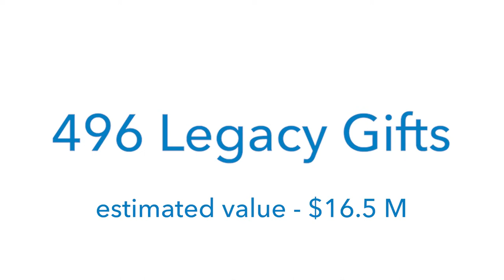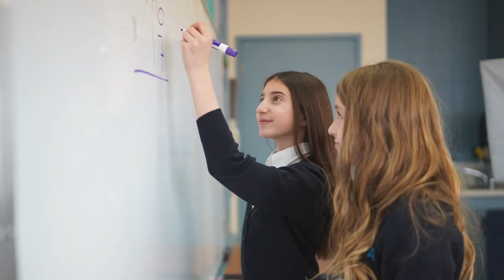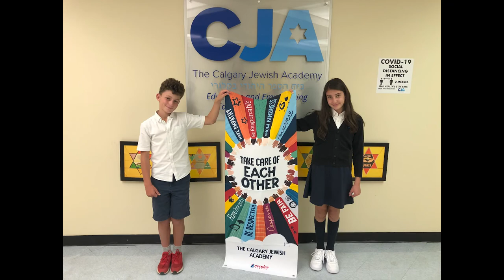LIFE & LEGACY® Calgary Y2 Celebration.